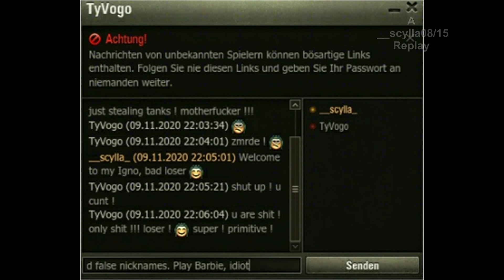Was für ein Idiot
Bei "World of Tanks" kommt es immer häufiger vor, daß man nach einem Gefecht aufs Übelste beleidigt wird.
Ich habe ein solches Replay ausgewählt, weil ich mir dachte, daß euch die Dummheit derjenigen gefallen dürfte, die solche hirnlosen Dialoge an einen schicken, nur weil sie sich (wodurch auch immer) auf den Schlips getreten fühlen!

In diesem speziellen Fall war der betreffende Spieler (der zudem noch einen falschen Nicknamen im Spiel benutzt hat) so erschreckend dumm, daß ich wirklich den Verdacht habe, daß er in einem einstelligen Alter ist (9 Jahre oder noch jünger) ist.

Dieser Spieler (sein richtiger Spielername lautet "TyVogo" und nicht "kishava2007" wie im Spiel) meinte, mich beleidigen zu müssen! Nun, er hat mir Munition geliefert, um erneut darauf hinzuweisen, daß "WoT" es scheißegal ist, wenn man sie wegen solchen Idioten anschreibt und ein Ticket erstellt. Was ja nix Neues ist...

Deshalb habe ich zur Selbsthilfe gegriffen und diesen Idioten öffentlich an meinen "Pranger" ( "Pillory" heißt übersetzt "Pranger") gestellt.

Beachtet bitte, daß er im Laufe des Gefechtes mehrmals unprovoziert auf mich geschossen hat und kurz vor Gefechtsende im Gefechtschat versucht hat, mich zu beleidigen. Er hatte die Unverschämtheit zu behaupten, ich hätte ihm nicht geholfen!

Aber mal ganz ehrlich:
Würdet Ihr jemanden helfen, der während des Gefechtes mit voller Absicht immer wieder auf Euch schießt... ?

Der darauffolgende Dialog NACH dem Gefecht spricht für sich...
Seht Euch bitte den Gefechtschat und den anschließenden Dialog an!

Viel Spaß!